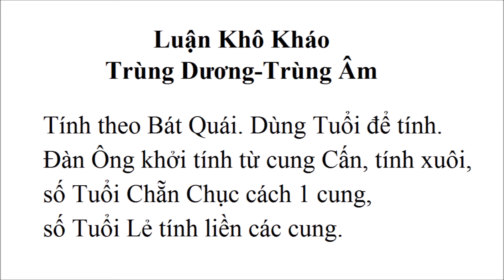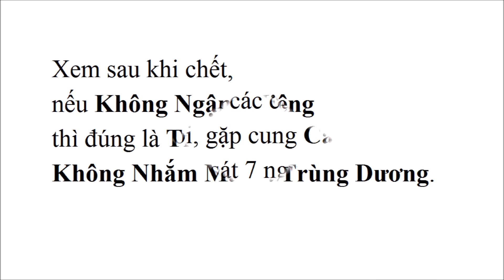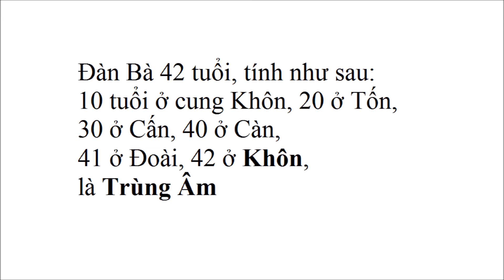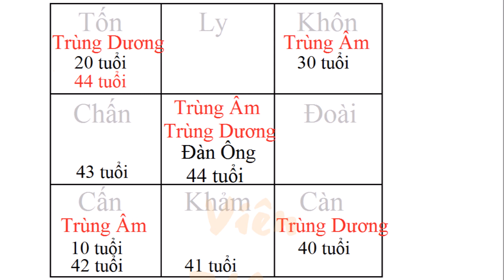Tam Giáo Chính Độ-Phép tính Khô Kháo Trùng Âm Trùng Dương và cách Giải (72)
Khô Kháo Trùng Âm Trùng Dương, liên quan đến không nhắm mắt, không ngậm miệng